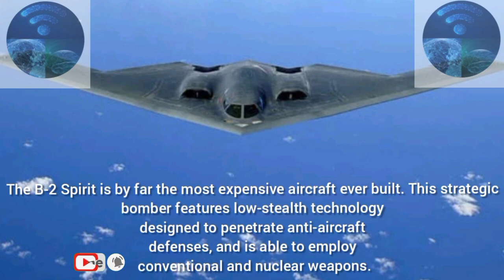Top 10 most expensive planes in the world|Billionaire private jet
I daily upload this kind of videos.
Number 1 is B-2 Spirit Stealth Bomber.This plane price is $2.1 billion.The B-2 Spirit is by far the most expensive aircraft ever built. This strategic bomber features low-stealth technology designed to penetrate anti-aircraft defenses, and is able to employ conventional and nuclear weapons.It can drop up to 80 500-lb-class JDAM GPS guided bombs, or 16 2,400-lb B83 nuclear bombs.

Number 2 is Airbus A380 Custom.This plane price is $500 million.The most expensive private jet in the world  has everything from a two-car garage, a room for the prince’s hawks, a stable, multiple bedrooms, bathrooms with showers, and something that is called a “wellness area.” The double-decker Airbus 380 is the largest commercial plane flying today.

Number 3 is Airbus A340-300 Custom.This plane price is $350-$500 million.This customized Airbus A340-300 is the largest plane in Russia. The plane itself cost $238 million, but after luxury remodeling it's estimated to be worth between $350 and $500 million, taking the interior decoration and implemented technology into consideration. The jet can carry 375 passengers and fly for 9,000 miles.

Number 4 is F-22 Raptor.This plane price is $350 million.The F-22 Raptor is widely considered the best overall combat plane in the world, and it’s also the most expensive. This single-seat, twin-engine, all-weather stealth tactical fighter was developed for the US Air Force by Lockheed Martin.The F-22 Raptor can shoot down enemy cruise missiles, fly at supersonic speeds for long distances, and can avoid nearly all types of radar detection,making it one of the best fighter planes in the world.

Number 5 is C-17A Globemaster III.This plane price is $328 million.This Boeing plane was developed for the US Air Force, and it is one of their largest military transport aircrafts.The C-17A is used for strategic and tactical airlift missions, transporting troops and cargo, medical evacuation, and airdrops.The C-17A is used for strategic and tactical airlift missions,
transporting troops and cargo,
medical evacuation, and airdrops.

Number 6 is P-8A Poseidon.This plane price is $290 million. This spruced up plane was developed for the US Navy by Boeing Defense, Space & Security. It’s a modified version of the 737-800ERX, and it conducts anti-submarine warfare  anti-surface warfare, and shipping interdiction, making it one of the best defensive planes on the planet.You don’t want to mess with this thing seeing as that it carries torpedoes, depth charges, SLAM-ER missiles, Harpoon anti-ship missiles, and more.

Number 7 is Boeing 747-430 Custom.This plane price is $233 million.The original plane was about $100 million, but the owner spent over $130 million more to update its luxurious interior that includes gold detailing all over the plane.The living room, bedroom, and bathroom are all decorated in gold and Lalique crystal, and the washbasins are even made from solid gold.

Number 8 is E-2D Advanced Hawkeye.This plane price is $232 million.This unusual military plane is used by the US Navy as a replacement for the earlier E-1
Tracer. It is an all-weather, carrier-capable tactical airborne early warning aircraft, meaning that it has seriously advanced APY-9 radar systems,an advanced radio suite, integrated satellite communication capability, turboprop engines, a tactical glass cockpit, and advanced electronic scanning. Basically, this is the ultimate plane for surveillance and reconnaissance.

Number 9 is Boeing 747-400 Custom.This plane price is $220 million.This customized version of the Boeing 747-400 was outfitted with two luxury bedrooms, a dining table for 14 people, and even a throne in the middle of the plane.

Number 10 is Boeing 747-8 VIP.This plane price is $153 million.This “VIP” model of the Boeing 747-8 is called the “Dreamliner” and features an exclusive design with all of the latest technology.Some of the features include vaulted ceilings, video displays on the walls, and spiral staircases.The normal 747-8 Intercontinental can seat 467 passengers, although this pimped out version seats quite a few less because of the extravagant addition